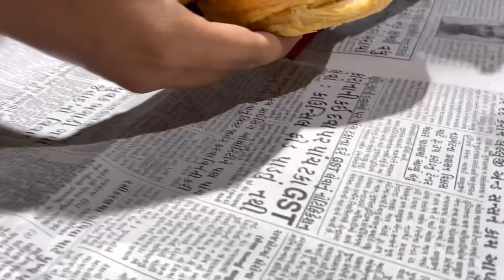મને પોતાને લાઈવ પફ કરતા આ જગ્યા એ પફ વધુ પસંદ છે | burger puff / Tandoori Puff / Pizza Puff |Vlog 84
Anand sata